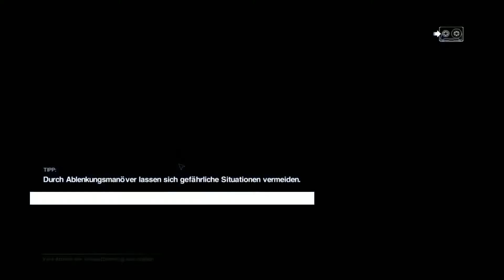Alien Isolation "DLCs" #6 Der Keller wieder ► Let's Play [60FPS|Deutsch|1080p]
Alien: Isolation:

Wir Spielen die Tochter von Allen Ripley, Amanda Ripley und gehen auf eine Raumstation in der Hoffnung etwas über Ihre Mutter zu finden, was wir aber Stattdessen finden lässt uns einen Eiskalten schauder über den Rücken laufen.

Ich habe jetzt schon Angst, Folgt und Helft mir bei diesem Schweren unterfangen.